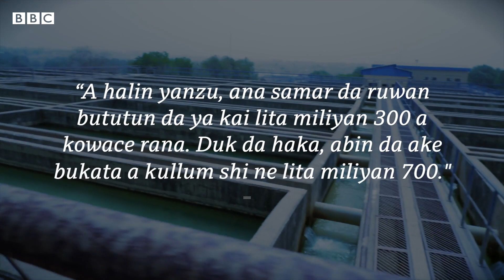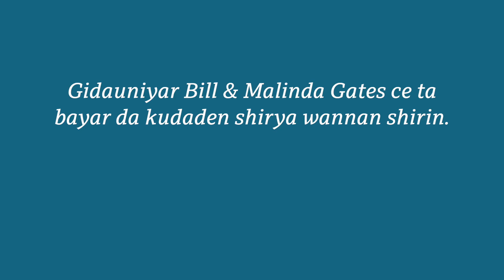Yadda karancin ruwa a Kano ke hana wasu dalibai zuwa makaranta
Daliban kan tafi neman ruwan wanka da na sanwa wajen gidajensu wanda hakan kan dauke su sa'o'o da dama, hakan na shafar fitarsu zuwa makarantunsu.